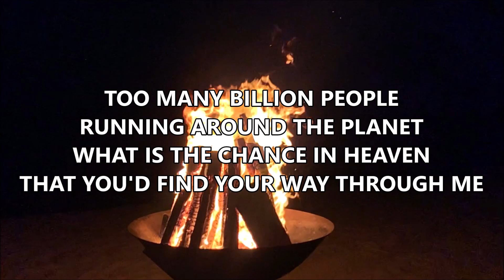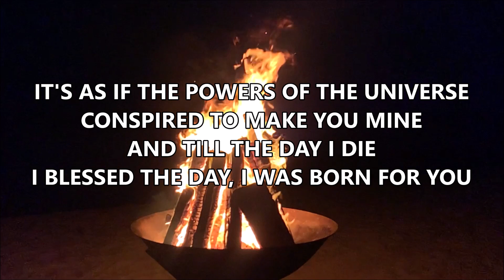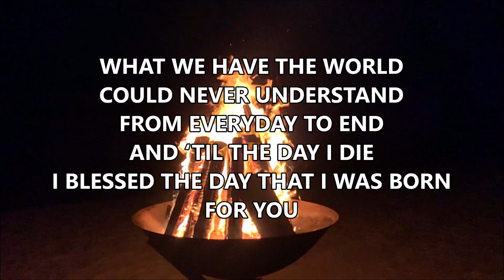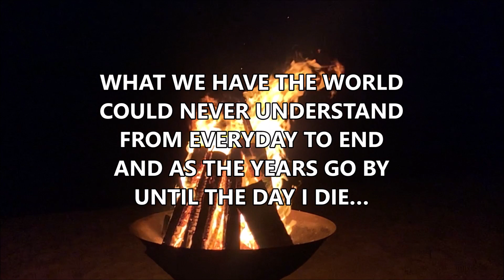🎵 BORN FOR YOU By David Pomeranz 🎵 KARAOKE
BORN FOR YOU – DAVID POMERANZ

1
TOO MANY BILLION PEOPLE
RUNNING AROUND THE PLANET
WHAT IS THE CHANCE IN HEAVEN
THAT YOU'D FIND YOUR WAY THROUGH ME
TELL ME WHAT IS THIS SWEET SENSATION
IT'S A MIRACLE THAT'S HAPPENED
THOUGH I SEARCHED FOR AN EXPLANATION
ONLY ONE THING IT COULD BE

[CHORUS:]
THAT I WAS BORN FOR YOU, IT WAS WRITTEN IN THE STARS
YES I WAS BORN FOR YOU AND THE CHOICE WAS NEVER OURS
IT'S AS IF THE POWERS OF THE UNIVERSE
CONSPIRED TO MAKE YOU MINE AND TILL THE DAY I DIE
I BLESSED THE DAY, I WAS BORN FOR YOU

2
TOO MANY FOOLISH PEOPLE
TRYING TO COME BETWEEN US
NONE OF THEM SEEMS TO MATTER
WHEN I LOOKED INTO YOUR EYES
NOW I KNOW WHY I BELONG HERE
IN YOUR ARMS I FOUND THE ANSWER
SOMEHOW NOTHING WOULD SEEMED SO WRONG HERE
IF THEY'D ONLY REALIZED

[CHORUS:]
THAT I WAS BORN FOR YOU AND THAT YOU WERE BORN FOR ME
AND IN THIS RANDOM WORLD THIS WAS CLEARLY MEANT TO BE
WHAT WE HAVE THE WORLD COULD NEVER UNDERSTAND
FROM EVERYDAY TO END AND ‘TIL THE DAY I DIE
I BLESSED THE DAY THAT I WAS BORN FOR YOU

[ADLIB:]

OH I WAS…

FROM EVERYDAY TO END AND AS THE YEARS GO BY